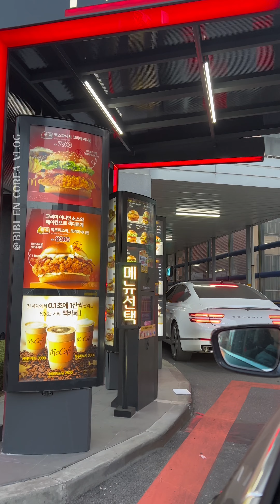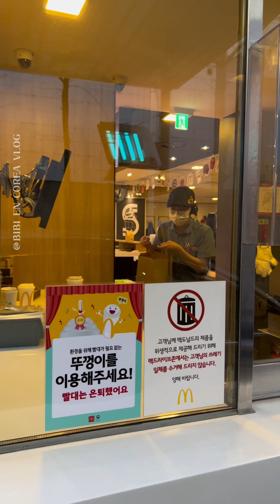Vamos a pedir MCdonalds NewJeans en coreano